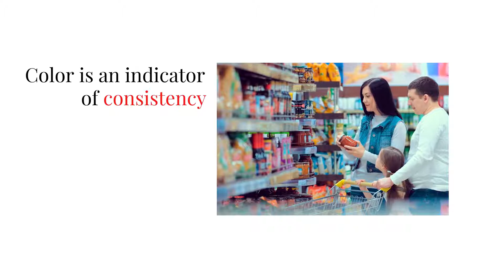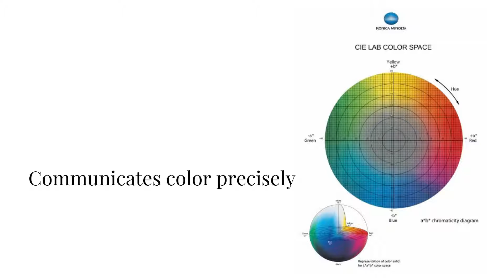How Do We Express Colors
Words fail to describe specific color. The color of an apple can be described in many term like bright red, crimson red, or burning red.

Color is an indicator of consistency, freshness. How do we grade them accurately? When is a good time to pick?
Chroma meter quantifies color by numbers and allow us to communicate color precisely.

Get a free copy of "Precise Color Communication" and learn the basic of color science.